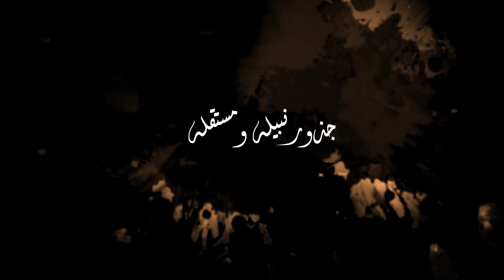جذور نبيله ومستقله